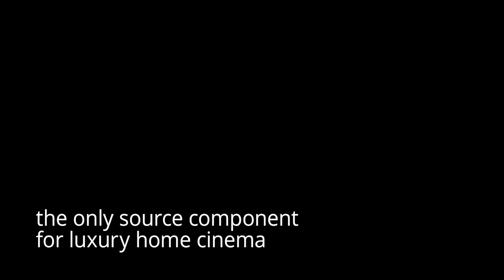Theo Kalomirakis on Home Cinema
Hear Theo explain how Kaleidescape and Rayva make a great combination to enable home cinema.

Kaleidescape, Inc.

Address:
Kaleidescape, Inc.
295 N. Bernardo Ave.